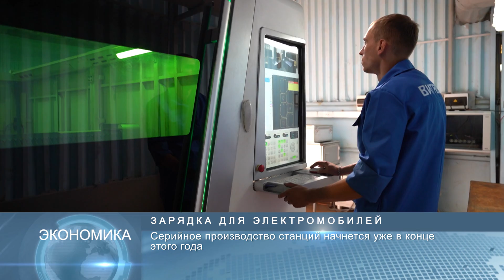Новости Беларуси 29 июня 2020, 14:00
Чартерные рейсы из Беларуси в Тунис отложены до 5 июля
 В Витебске будут выпускать электрозаправочные станции мощностью 150 кВт/ч
Почти 13,5 тыс. детей оздоровились в лагерях за первую летнюю смену